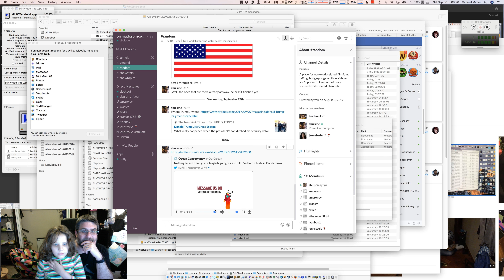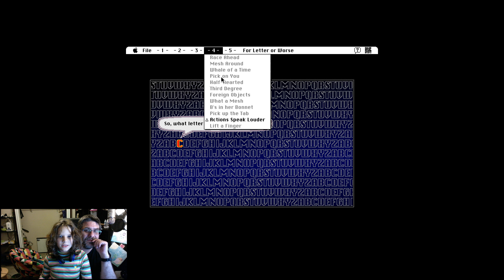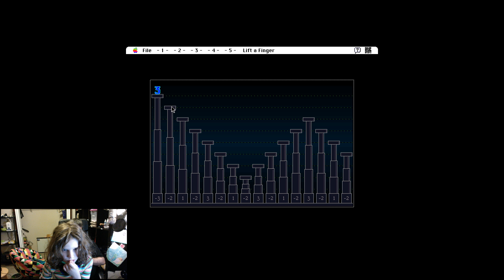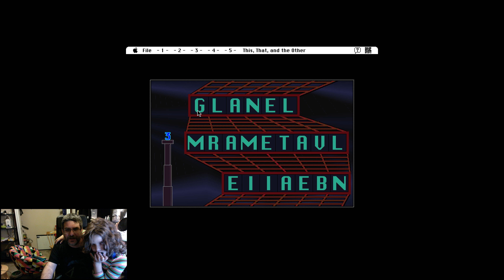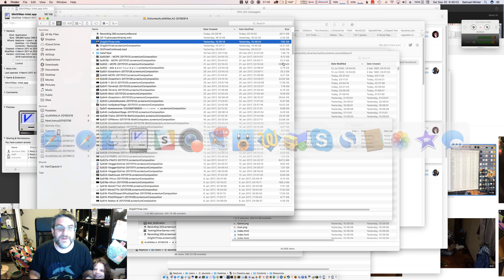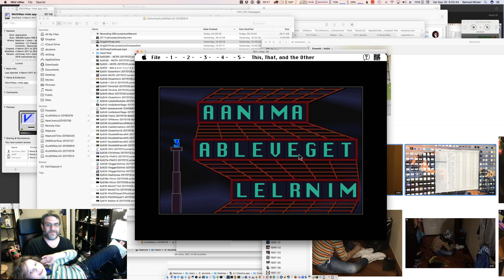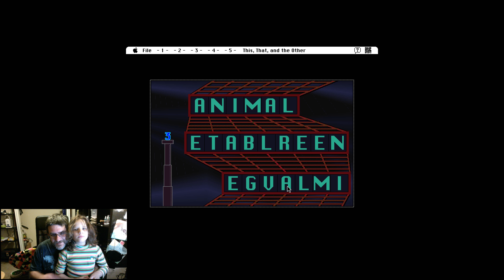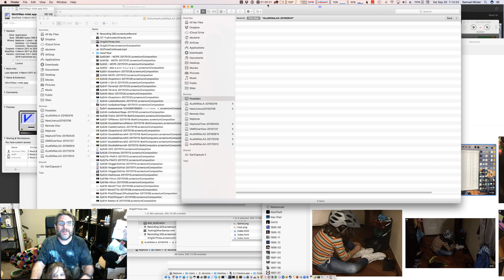3 in Three Ep 11 - ASL LaF TTatO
With the save problem taken care of, Alex and Sam return to 3 in Three's "Actions Speak Louder" puzzle, where they are completely and totally stuck. So Alex finds a solutions guide online to get us past that level, then we play through "Lift a Finger" and "This, That, and the Other".